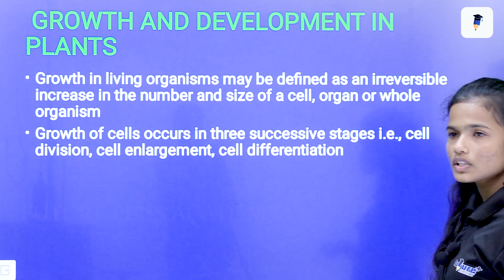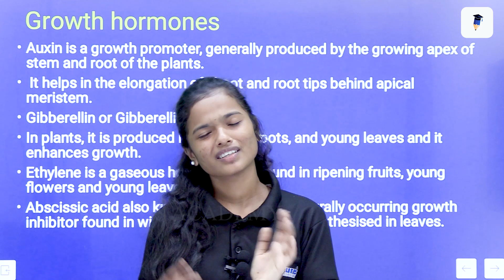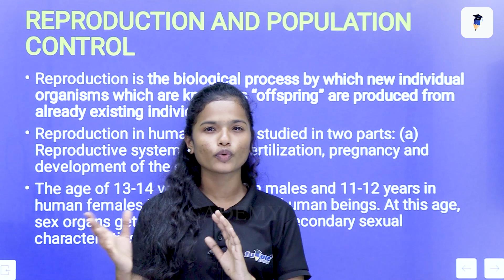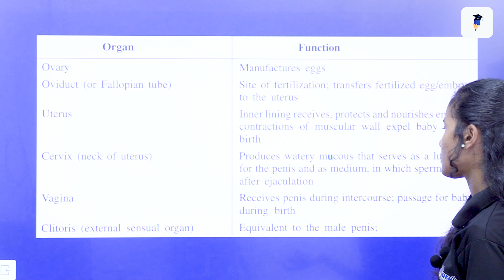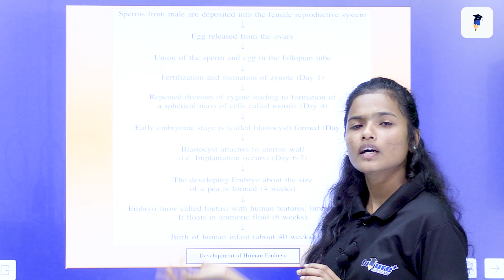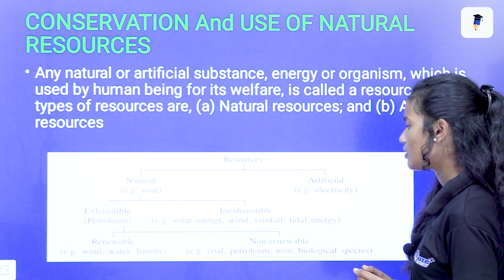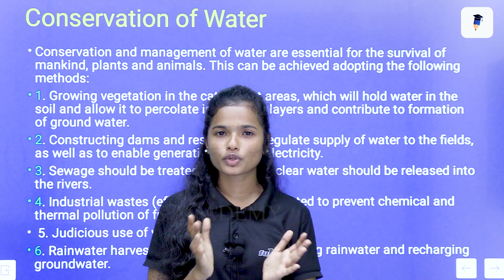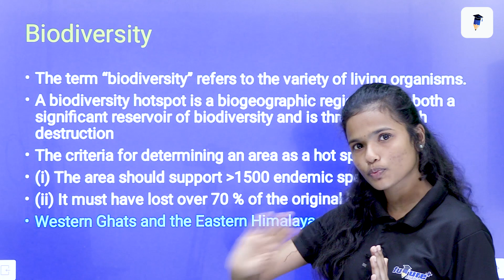PART 4|NIOS PLUS TWO 2022 October BIOLOGY EXAMലേക്ക് പഠിച്ച് തുടങ്ങാം|NIOS BIOLOGY EXAM REVISION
👉NIOS SSLC&PLUS TWO  Online Learning app

👉Important - ഈ ഒരു ഇൻഫർമേഷൻ മറ്റുള്ളവർക്കും ഷെയർ ചെയ്യു ഉപകാരപ്പെടും

6 മാസം കൊണ്ട് ഗവ. അംഗീകൃത SSLC / PLUS TWO സർട്ടിഫിക്കറ്റ് കരസ്ഥമാക്കാം

യോഗ്യത ഇല്ലാത്തതിൻ്റെ പേരിൽ നിങ്ങൾ തഴയപ്പെട്ടിട്ടുണ്ടോ ? പരിഹാരം ഞങ്ങളിലുണ്ട് ! !

എളുപ്പത്തിൽ S S L C / PLUS TWO നേടിയെടുക്കാം.

വീട്ടിലിരുന്നു തന്നെ ഓൺലൈനായി പഠിക്കാം! !

PSC ,UPSC അംഗീകൃതം ! !

➛Nios Admission
➛Public Examination
➛Nios Practical
➛Nios TMA